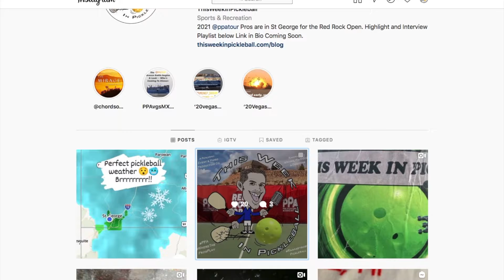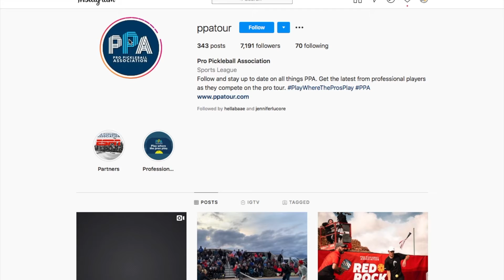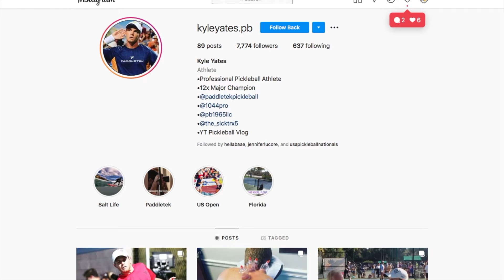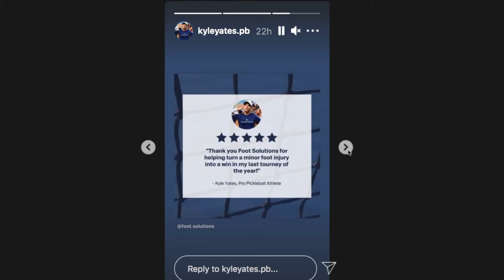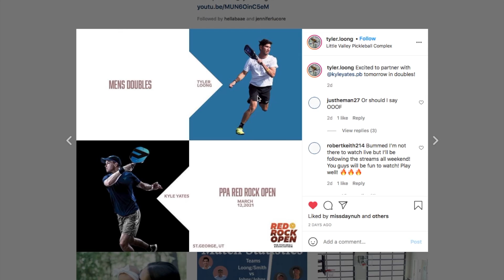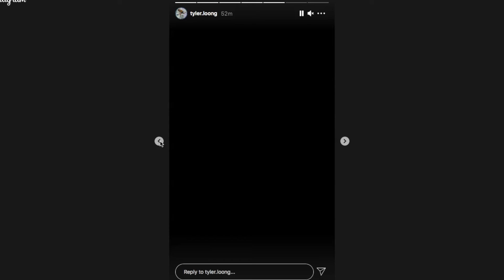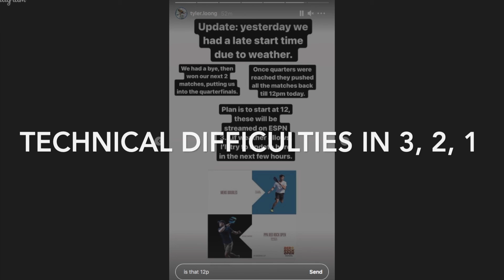TOP MUST KNOW PreGame Storylines for the PPA RedRock Open ft. RaaandybabyPickleball PreGame1 of2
STORYLINES for @ppatour stop pparedrock •
Doubles Partner changes abound. The biggest of these are the new teams of @benjohns_pb / @dekelbar_pb , @tyler.loong / @kyleyates.pb @catherineparenteau.pb / @jimani3 , @calliejosmith_pickleball / @sicktrx_irina •
The rain coming up from the losangeles area, as reported by Randall The lafilmmaker earlier this week, has descended upon stgeorgeutah which makes for a rainyday which could threaten matches and possibly bump Singles Sunday to Monday or erase it all together•
@catherineparenteau.pb is wearing a 🔥 white winter jacket 🥶and looks like a knockout 💥🥊 Who knew she had long beautiful hair hairstyles •
@zanenavratilpickleball has lost his mind (again) not only is he treating his bathroom like a wafflehouse , he’s bringing his breakfast waffles into the shower !!! 🤔 •
Maybe that affected Zane’s Paddle Sponsorship decision show (which he blatantly stole from @nba @lakers superstar @kingjames thedecision show when he announced he was takingmytalentstosouthbeach @miamiheat )•
peterpan (aka Zane) lined up branded hats from potential paddle partners and then mentioned why he didn’t choose each one. Citing that he would be in the shadow of other significant players: for example: @jaydevillierspickleball @vulcanpickleball , @tysonmcguffin @selkirksport not mentioned but casting an equally long shadow is @kyleyates.pb @paddletekpickleball . •
So, who does The Tin Man (another Zane nickname) end up choosing? None other than @franklinsports @franklinpickleball 😹🙀•
Here’s hoping Zane’s not TOO COLD 🥶 🥶 in the SHADOW of @benjohns_pb 🥶🥶•
Maybe the real story is “Does Zane think he’s going to oust Big Bad Ben from his perch at the top of Pickleball?” staytuned •